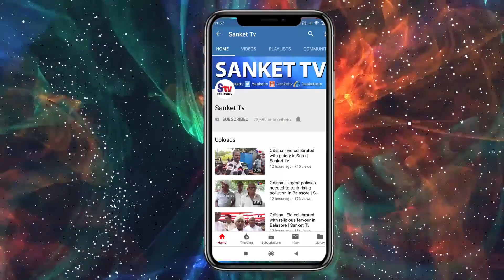Odisha : CPI demands to declare Nilagiri as a drought hit Sub-Division | Sanket Tv